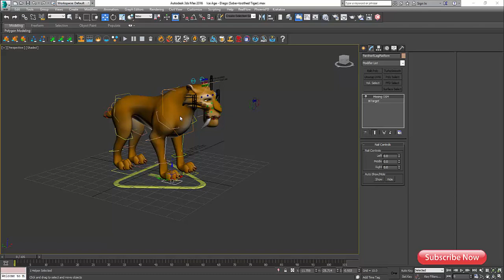tiger model for 3ds max free downloads (file)